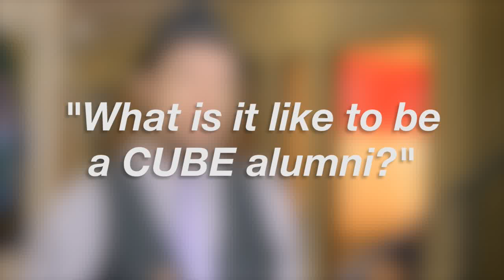Solomon Hykes - Red Hat Summit 2014 - TheCUBE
Solomon Hykes, Docker, at Red Hat Summit 2014 with John Furrier and Stu Miniman

Solomon Hyke, Founder and CTO of Docker, discussed the company's latest developments and their collaboration with Red Hat with theCUBE co-hosts John Furrier and Stu Miniman, live from this year's Red Hat Summit. "Red Hat is committing to supporting Docker in the future," Hyke said, explaining how the company offered a jump start program to train some of their customers in deploying Docker services.

Docker currently has 30 employees. They changed their name from DotCloud six months ago and raised 1$5 million in a series B round, bringing their total raised amount to about $26 million. Docker used to be just a platform that hosts applications online and runs them, but has added container and deployment technology, which explains the need to change their name.

Asked why containers were so hot, Hyke explained that "it starts with the application."

"It does start with the software and what you want the software to do," said Hyke, noting this approach leads to building the architecture it needs. "I like to think of the container as the Lego brick that makes the architecture possible. A container is a unit of deployment," he said, defining the way you package your application for deployment.

"Our goal is for Docker to be available and ready to use on all major platforms," Hyke said. Docker came out from Platform-as-a-Service (PaaS), so it is very connected. According to Hyke, PaaS is a specialized way to use containers, explaining that "if you use containers, it allows you to be more flexible down the road."

Asked about comment on Docker's market competition, Hyke said "Docker gets compared with a lot of tools in the DevOps world. The answer is the same for all: Docker is not a direct replacement for any of those, you can use them together. Docker does its own thing, it's a container engine."

Docker is currently at version 0.10 and releases a new version every month. It is not yet recommended for production use. "The next release will be the first release candidate. People are ignoring that and using it in production," some using it on thousands of servers, Hyke warned. He went on to note some of the remaining obstacles in open source development and enterprise cloud adoption.

"The applications that are built today are being built for a platform that no one can point to," Hyke said. "It's out there, it's not standardized. we're at the same phase for the cloud that personal computer programmers were at in the 70s. There's a frenzy for everyone to participate and build in it."

Describing the Docker culture, Hyke said "we like to build things, typically we're the kind of engineers that get obsessed about the tools. To build good software, you need to invest a bit of time into the tools. We want the tools to be awesome."